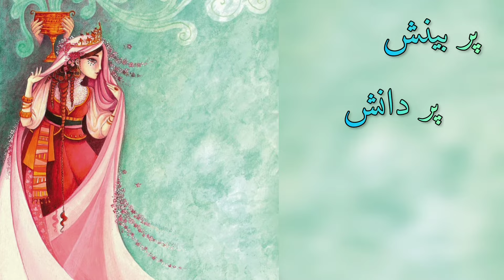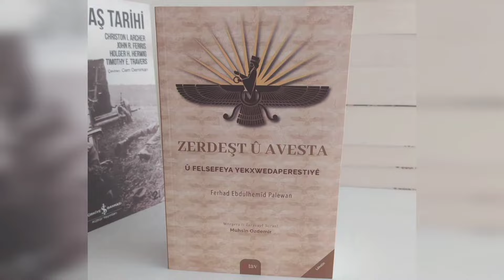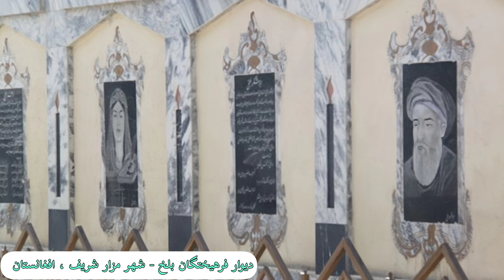پوروچیستا دختر زرتشت ، پیامبر ایران باستان - پوروچیستا علت جاودانگی دین زرتشت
زنان در تاریخ کهن ایران نقشهای بسیار مهمی داشتند . پوروچیستا دختر پیامبر ایران باستان زرتشت یکی از این زنان تاثیرگذار  تاریخ ایران باستان است که در تثبیت و گسترش دین «بهی» یا زردشتی که آیین باستانی ایرانیان بود ، نقش مهمی را بازی کرد.
پوروچیستا از اولین ایمان آورندگان , شاگردان و یاران زرتشت بود که با جاماسپ حکیم ازدواج کرد و به نام اهورامزدا قسم خورد تا جز «پندار نیک، گفتار نیک و رفتار نیک» راهی را برنگزیند . شرح پاکدامنی و ازدواج پوروچیستا در کتاب اوستا آمده است .
بسیاری از مورخان بر این باورند که زرتشتیان به مردمان کشورهای باستان تجسم خیر و شر و درک درست از خوبی و بدی بخشیده اند . زرتشت و دخترش پوروچیستا قوم خود را تربیت کردند و تعلیم دادند ،  تا تمدنی بسازند که در نهایت به نفع همه دنیا و بشریت باشد.

من مریم هستم و سعی میکنم زنان الهام بخش و تاثیرگذار رو از دوران باستان تا امروز که شناخته نشدن یا در کوچه پس کوچه های تاریخ گم شدن یا به فراموشی سپرده شدن رو به شما معرفی کنم تا شما هم با زنان نامدار ایران و جهان آشنا بشین . اگه به این قبیل ویدئوها علاقمند هستین کانال رو سابسکرایب کنین و زنگوله رو بزنین تا اولین کسی باشین که از ویدئوها مطلع میشین . با گذاشتن کامنت ما رو از نظراتتون مطلع کنین و اگه افرادی رو میشناسید که به این قبیل ویدئوها علاقه دارن ویدئوها رو با اونها به اشتراک بذارین .

ما رو می تونید

دنبال کنید .

زنان جاودان
زرتشت
کوروش کبیر
تاریخ ایران باستان
ایران باستان
پیامبر باستان
زرتشتیان
اهورا مزدا
تاریخ زنان
مشاهیر
مستند

zananejavdan
porochista
zoroaster
iran history
ancient iran
ancient history
Story
documentary
history